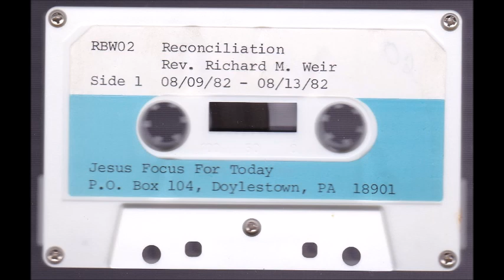Friday The 13th - Richard Weir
08/13/1982, Richard Weir talks about superstition, asking whether the listener believes in luck or coincidence, in contrast to what the bible says of the sovereignty of God.